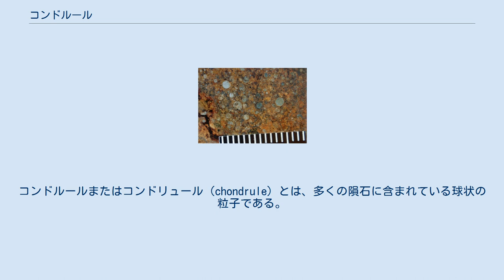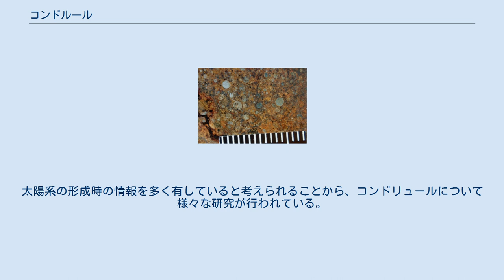コンドルール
コンドルールまたはコンドリュール（chondrule）とは、多くの隕石に含まれている球状の粒子である。
コンドリュールという名称は、古代ギリシャ語のchondoros（『粒』）に由来する。
 コンドライト中のコンドルール、目盛はmm コンドリュールは、多くの隕石中に見られる。
コンドリュールを含む隕石はコンドライトと呼ばれる。
コンドリュールの大きさや、含有量でコンドライトは分類される。
 コンドリュールは1500℃から1900℃に達する急な加熱の後、急速に冷却されたことによってできたと考えられている。
隕石の母天体である小惑星に成長する以前に、宇宙空間で形成されたと考えられており、その熱源がなんであったかについては色々な説がある。
太陽系の形成時の情報を多く有していると考えられることから、コンドリュールについて様々な研究が行われている。
 下表のCIからCHは炭素質コンドライト（Carbonaceous chondrites）に分類される。
H、L、LLは普通コンドライト(Ordinary chondrites)と呼ばれる。
EH、ELはエンスタタイト・コンドライト(Enstatite chondrites)と呼ばれる。
 大部分のコンドリュールはガラス状か、結晶になった長石質の鉱物に囲まれた珪酸塩の鉱物からなる。
 ^ Weisberg et al. (2006) Systematics and Evaluation of Meteorite Classification. In, Meteorites and the Early Solar System II, 19-52 (D.S. Lauretta and H.Y. McSween, Eds.), Univ. Arizona press